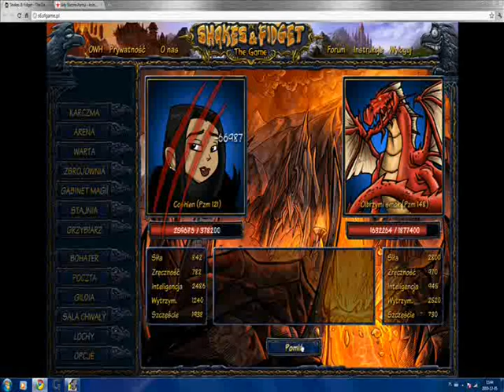Coshien vs. Olbrzymi smok s6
Walka z olbrzymim smokiem lochy 9/10 Strumien lawy :)